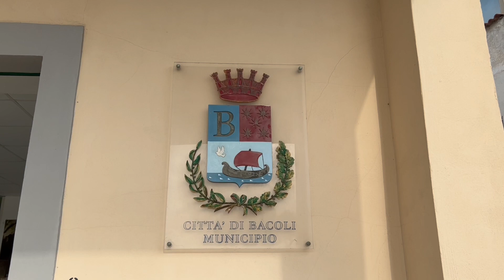Bacoli. Basciano: "In agenda un programma triennale delle assunzioni"